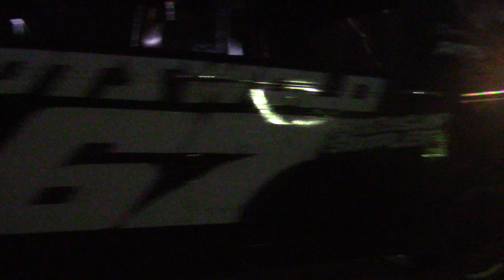Ringwood UK Open 2017